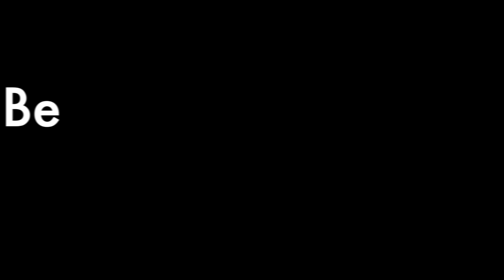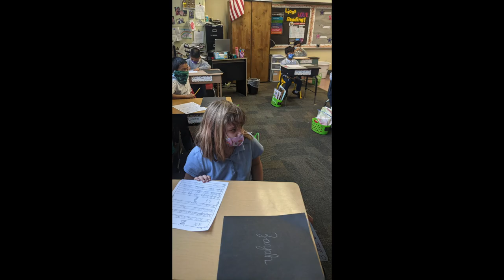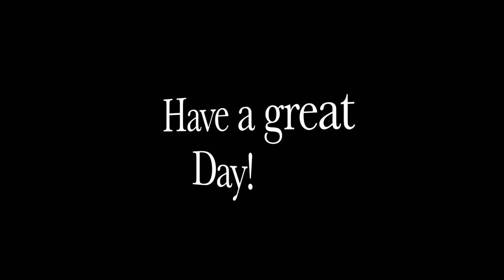Something Beautiful at St. Mark Catholic School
Great day, Wednesday, April 7, 2021, to be a St. Mark Catholic School Lion!